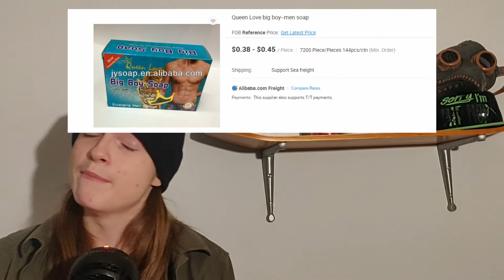Commentary | These Soaps Need to PERISH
I found some really wacky soaps okay and I really wanted to talk about some super cool gamer soaps zoop zoop zoop and I thought it was funny please don't bully me for being gone I'll post just please don't kidnap me and take me to the former Yugoslavia anywhere but there